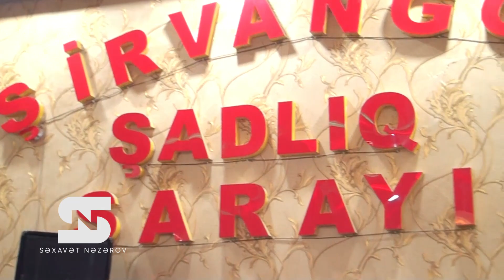Hacı Din Mehemmed Hesenaga Babayev Mehman Samaxili (Samaxi Toyu)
Hacı Din Məhəmməd Həsənağa Babayev Mehman Şamaxılı Şamaxı Toyu Şirvangöl Şadlıq Sarayı
Video Operator Səxavət Nəzərov
➤Kanalıma abunə olmaq üçün;

♫ Kanala Abunə Olub Bildirişləri Açın, Ən Yeni Musiqiləri İlk Siz Dinləyin ✓

Audio və video-vizual materialların nüsxələnməsinə icazə verilmir.